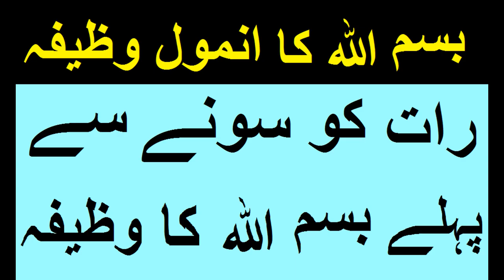Bismillah ka Anmol Amal/Wazifa